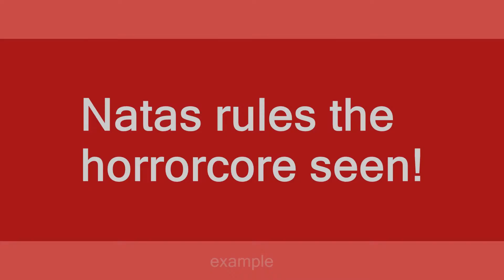horrorcore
Slang flashcards: